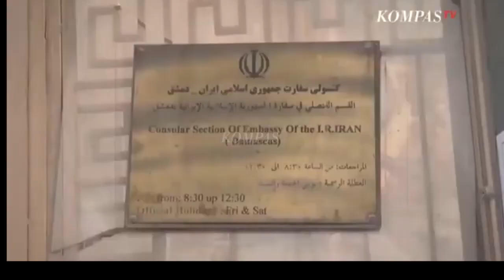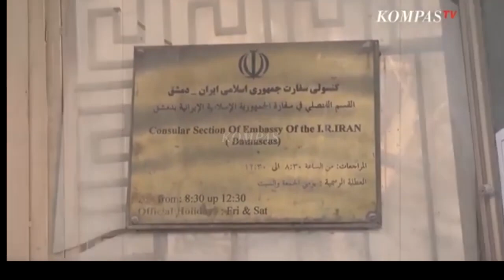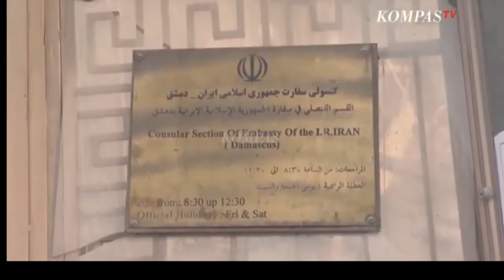[FULL] Israel - Iran Adu Kekuatan, Indonesia Terancam? || SATU MEJA